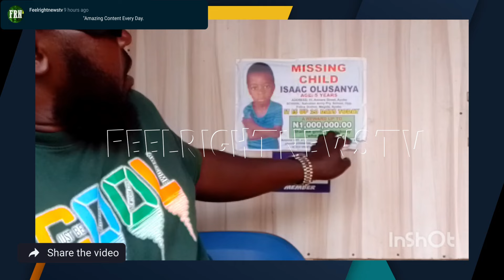Yoruba My House Burn while my kids inside!THIS IS SERIOUS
In this video We sat with  Popular Music Artist and he speak on  is ordeal part 2

Microphone used to record: Rode NT1-A  Part Camera  use: Canon Eos R + 18-55mm lens

.Equipment Used
Laptop: Acer Aspire E1
Microphone used to record: Rode NT1-A
Camera  use: Canon Eos R + 18-55mm lens